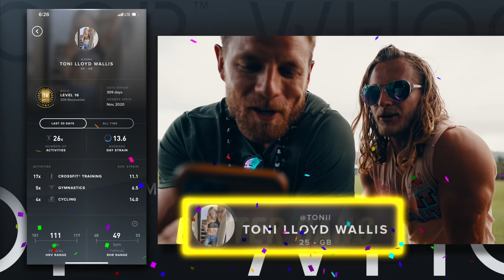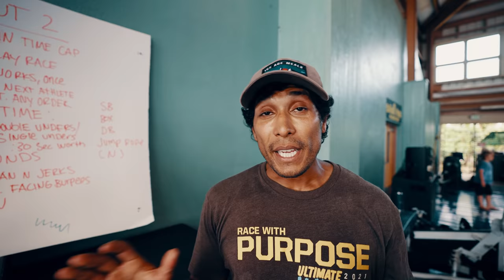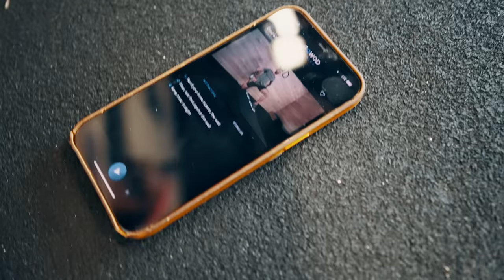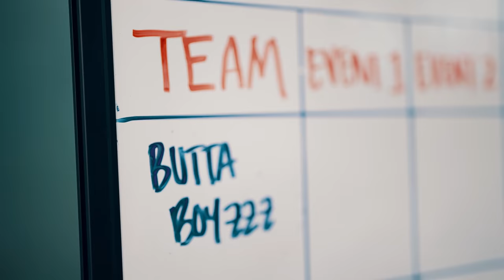JUMPING OFF MASSIVE CLIFFS + CASH GIVEAWAYS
GOWOD
Take the Free Mobility Test in the App

CAMERA GEAR
Sony A7SIII
Sony A7RIV
GoPro Hero 8 Black
GoPro Max